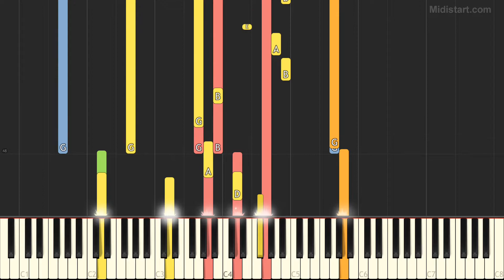Cosma Vladimir - Valentine (Instrumental Tutorial) [Synthesia]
Statistics:
Total Notes - 1166
Tempo - 90
Lowest Note - G1
Highest Note - A#7

Instruments Groups Used:
Piano - 46.14%, Synth Pad - 25.29%, Chromatic Percussion - 12.44%, Guitar - 10.63%, Bass - 5.49%